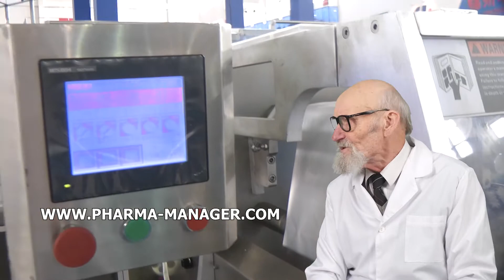COMPRAR EMBALAGEM MAQUINA DE FABRICACAO DE CHA, EMBALAGEM EMBALAGEM DE POMADAS